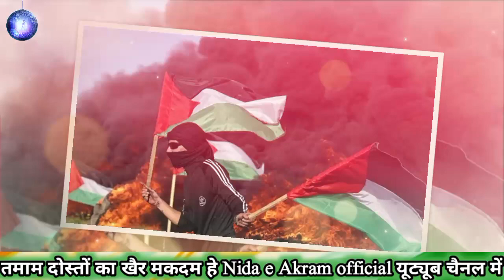Mai Falasteen/Palestine Hun😭 मज़लूम फिलस्तीनियों की पुकार Imran Pratapgarhi की मशहूर नज़्म🎤By,Akram🤲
Video Credits:
Kalam:
Artist: Mohd.Akram Mahoon
Lyrics: Karim Shakir
Mistring:  No studio
Video: Akram Khan
Production:  Nida e Akram official

About Us:
Nida e akram official is working on Hamd,Naat, Nazam, Motivational Kalam, Islamic sawal @ jawab ,Mili Nagma, Manqabat, Marsiya, short Islamic movies, and Kalam e Akram all this will be upload on this channel

Your Query:-

nazam wale channel mein kya category 27 rate,nazam nazam sa meri song,nazam naat
nazam new 2022,nazam urdu,nazam hasbi rabbi jallallah,nazm nazm,natak,nat,nath

palastine najam#philistin news#Gaza border Najam#falsteen v/s Israel Hamas Najam#falsteel hamma Najam#hamma news#najam nate rasool#hashr Mein FIR milenge#maut maut Ki fariyad#Urdu ghazal#ghazal